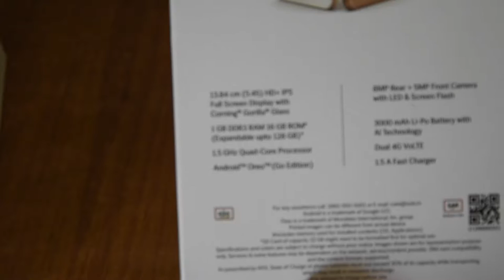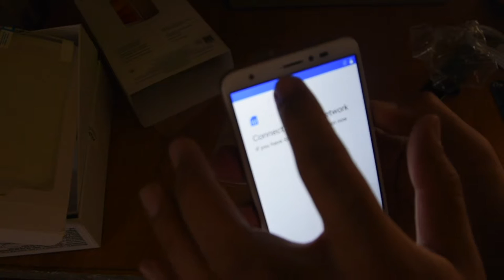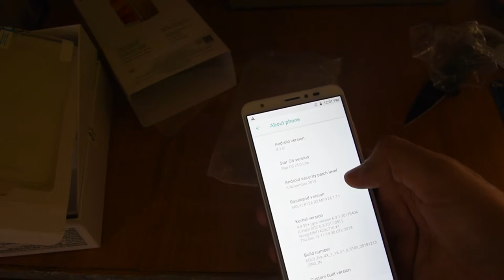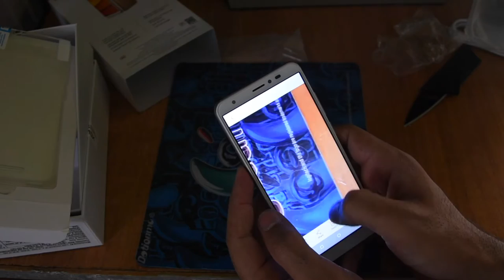Xolo Era 4x Under Rs. 5000 || Unboxing || First Look || Future Tech by Sachin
Xolo Era 4x Priced @ Rs. 4,299 in Hands , for more tech videos

Performance Quad core
Launch Date In India January 9, 2019 (Official)
SPECIAL FEATURES
Other Sensors Light sensor, Proximity sensor, Accelerometer
Fingerprint Sensor No
GENERAL
Operating System Android v8.1 (Oreo)
Sim Slots Dual SIM, GSM+GSM, Dual VoLTE
Model Era 4X
Launch Date January 9, 2019 (Official)
Custom Ui Android Go
Brand XOLO
Sim Size SIM1: Micro SIM2: Nano
Fingerprint Sensor No
MULTIMEDIA
Loudspeaker Yes
PERFORMANCE
Chipset MediaTek MT6739
Graphics PowerVR GE8100
Processor Quad core, 1.5 GHz, Cortex A53
Ram 1 GB
DESIGN
Colours Black, Gold
DISPLAY
Bezelless Display Yes
Pixel Density 295 ppi
Screen Protection Corning Gorilla Glass
STORAGE
CAMERA
Camera Features Digital Zoom, Auto Flash
Image Resolution 3264 x 2448 Pixels
Autofocus Yes
Shooting Modes High Dynamic Range mode (HDR)
BATTERY
User Replaceable Yes
Standby Time Up to 314 Hours(2G)
Talktime Up to 16.5 Hours(3G)
Type Li-Polymer
Capacity 3000 mAh
NETWORK CONNECTIVITY
Wifi Yes Wi-Fi 802.11, b/g/n
Volte Yes
Usb Connectivity Mass storage device, USB charging, microUSB 2.0
Sim 1 4G Bands:TD-LTE 2300(band 40) / 2500(band 41) FD-LTE 2100(band 1) / 1800(band 3) / 900(band 8) / 850(band 5)3G Bands: UMTS 2100 / 900 MHz2G Bands: GSM 1800 / 900 MHz GPRS:Available EDGE:Available
Sim 2 4G Bands: TD-LTE 2300(band 40) / 2500(band 41) FD-LTE 2100(band 1) / 1800(band 3) / 900(band 8) / 850(band 5)3G Bands: UMTS 2100 / 900 MHz 2G Bands: GSM 1800 / 900 MHz GPRS:Available EDGE:Available